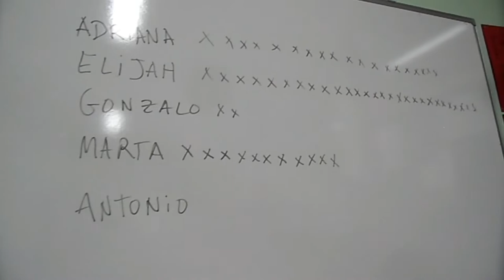EL ALUMNADO AYUDANTE.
El alumnado de 1º de ESO, en tutoría, con la profesora Lito y el Orientador, José Luis Carrasco,  trabajan la importancia del alumnado ayudante.